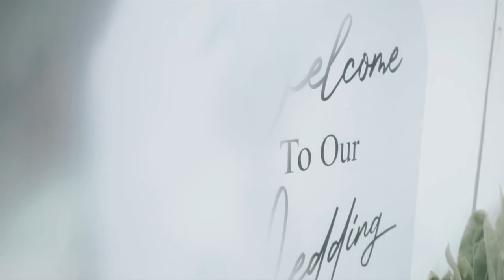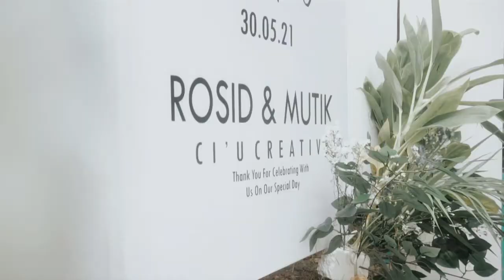Wedding | Mutik & Rosid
Sinematik pernikahan Mutik & Rosid
Tanggal 30 Mei 2021, Dupok, Kokop, Bangkalan.

For more: @avisual.art on instagram

Thanks